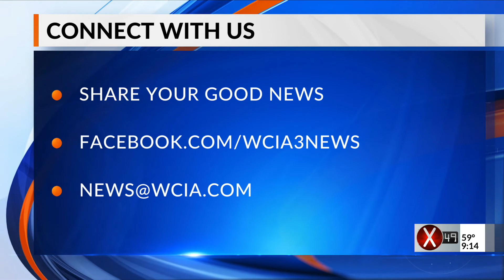Bright spot 9 pm 9/22/2020